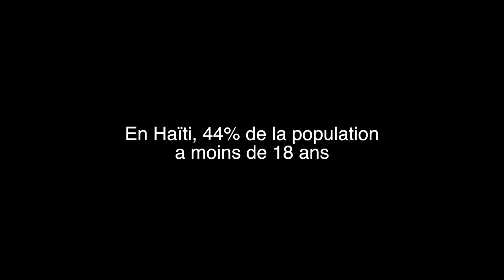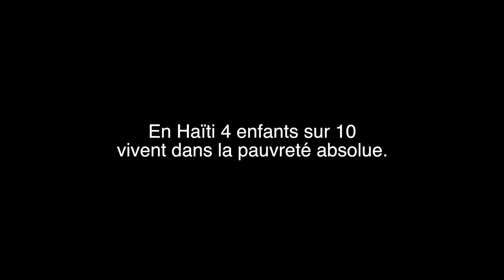Le jeunesse: l'espoir d'Haïti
Complément à la chronique Les Grands enjeux de janvier 2017, publiée dans les pages de La Gazette de la Mauricie. Jean-Michel Ménard, Haïtien d'origine et professeur retraité, nous explique pourquoi l'espoir en Haïti repose sur sa jeunesse. Vidéo réalisée par le Comité de Solidarité/Trois-Rivières